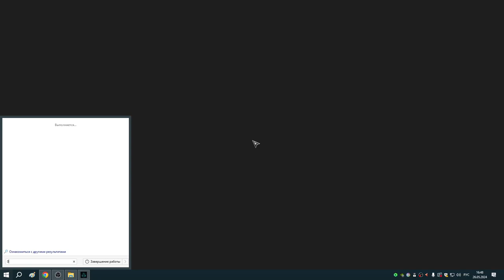287 Эссекс, сокровища и сюжет